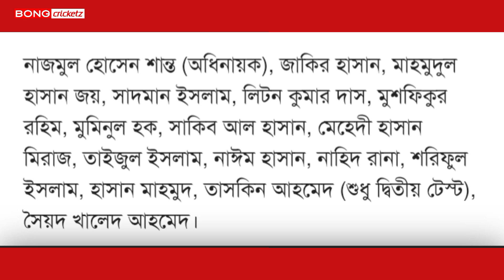পাকিস্তান সফরে বাংলাদেশ দলে কারা সুযোগ পেলেন Shakib al hasan । Bangladesh cricket । বাংলাদেশ ক্রিকেট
পাকিস্তান সফরে বাংলাদেশ দলে কারা সুযোগ পেলেন । Shakib al hasan । Bangladesh cricket । বাংলাদেশ ক্রিকেট । Cricket news । খেলার খবর